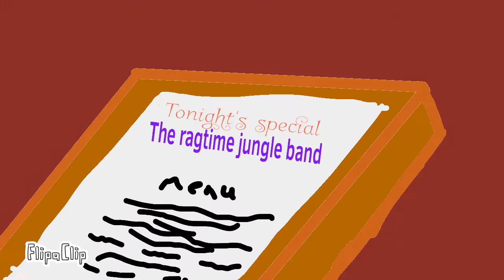The ragtime jungle band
FlipaClip - The ragtime jungle band